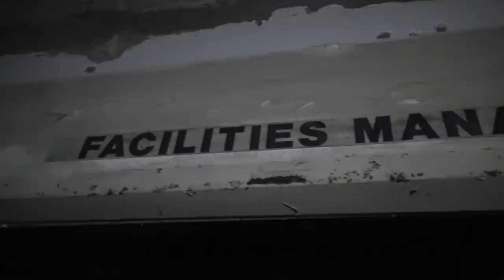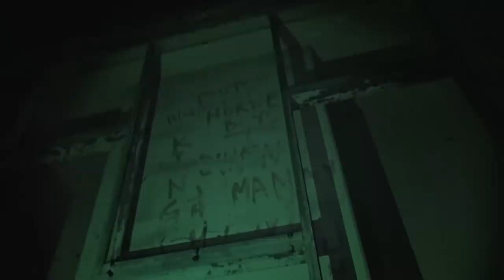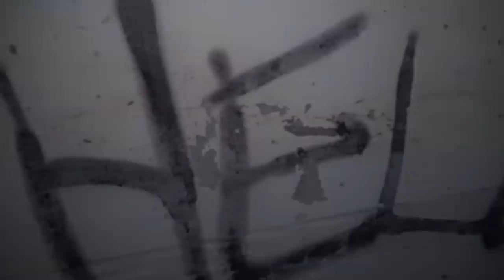Basement and Morgue of Abandoned Hospital | Haunted Clark Airbase Hospital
Today, the Clark Airbase Hospital lies abandoned and decaying. It was once used as a state of the art hospital to treat wounded soldiers from the Vietnam War and even WWII. Because of the vast amounts of death, it would have seen, many people believe it to be one of the most haunted places in the Philippines, particularly its basement and morgue areas.

In this video, I explore this entire abandoned and haunted hospital. I venture into the basement, morgue and many more of the supposedly haunted areas at nighttime. Here, I conduct various paranormal investigations and attempt to communicate with the ghosts of the Philippine's Clark Airbase Hospital.